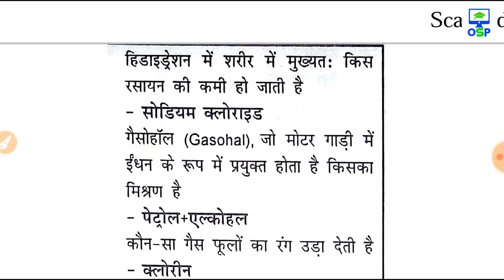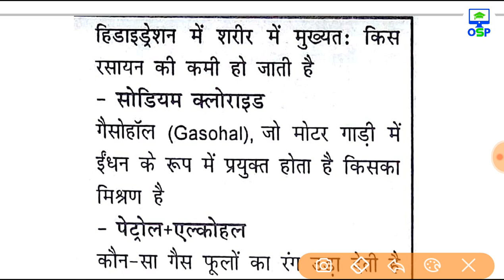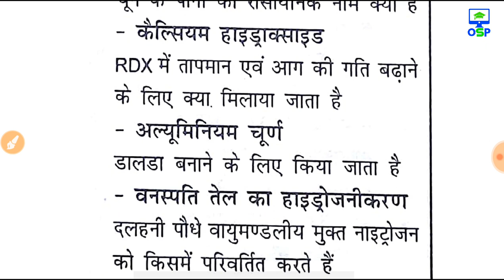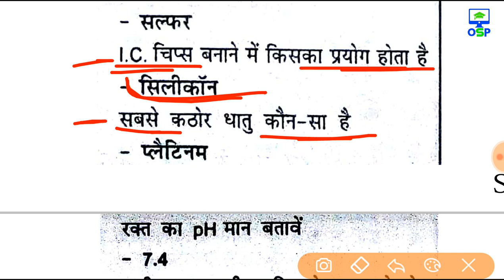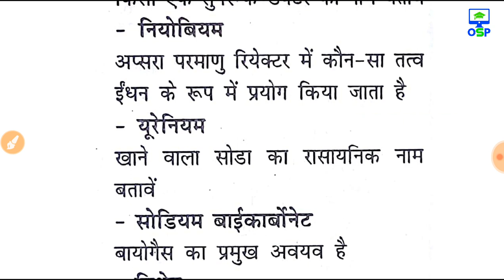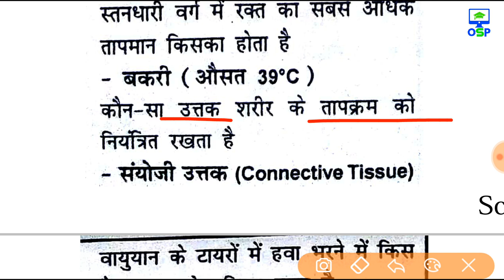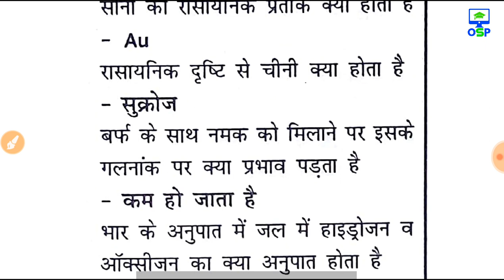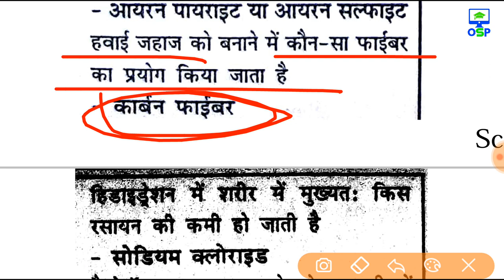Railway Group D सामान्य विज्ञान 25 में 25 | रट लो | ये प्रश्न जरूर पूछे जायेगे | Science Quiz